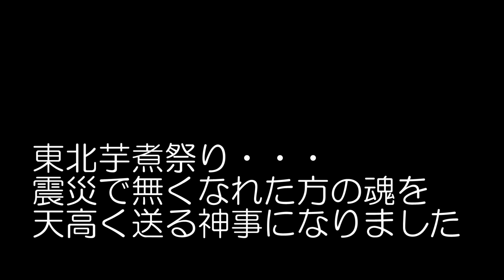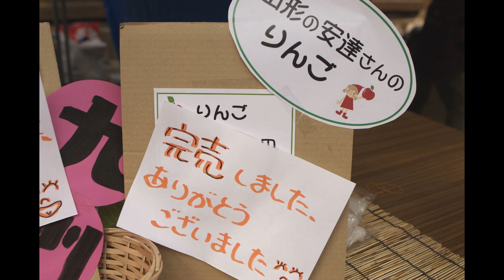東北芋煮祭り2014ｉｎ福岡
2014年３月９日(日）　福岡市中央区天神にある警固神社において
東北芋煮祭りが開催されました。
その様子をフォトムービにまとめました。